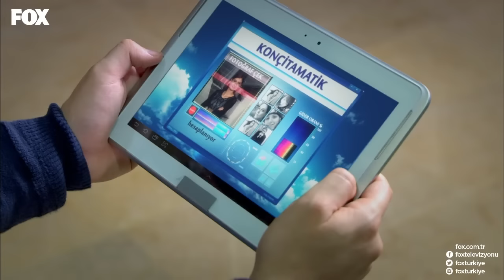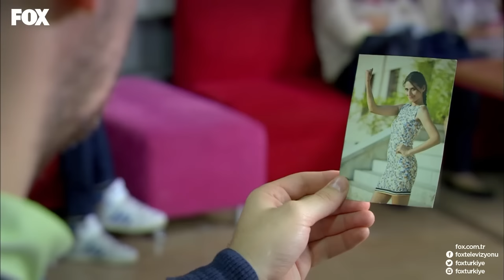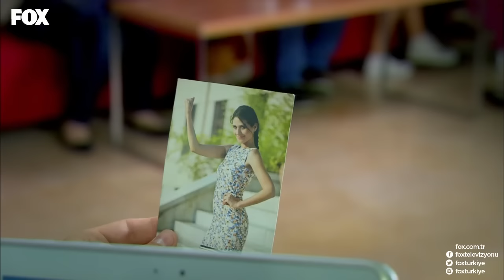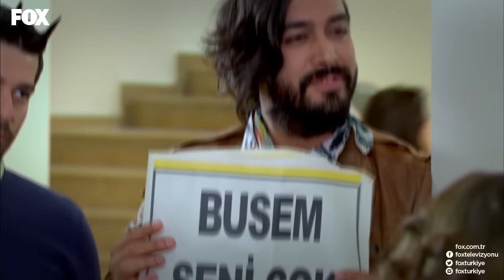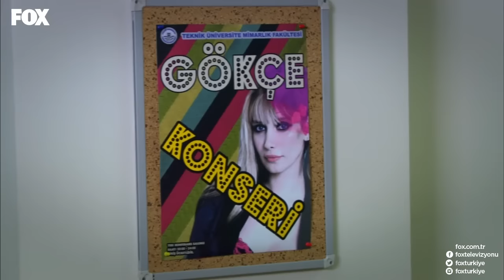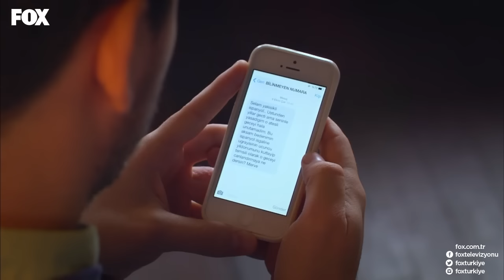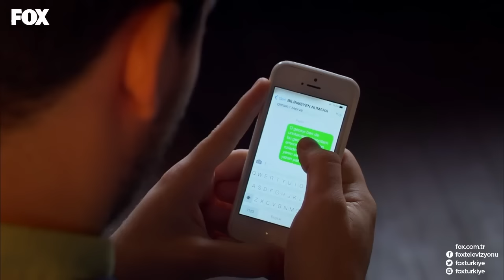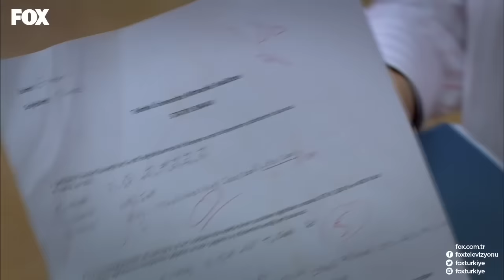Babam Sınıfta Kaldı 15. Bölüm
Liseyi yeni bitiren Yağmur kazandığı üniversite sayesinde özgürlüğe adım attığını sandığı anda, aftan yararlanan babası ile birlikte okuyacağını öğrenir ve bütün hayalleri suya düşer. Oysa babası Erman için durum farklıdır.
Erman hem üniversite tahsilini tamamlayacak hem de kızına yakından göz kulak olacağı için bir taşla iki kuş vuracaktır.
Yağmur’u üniversitede bekleyen güzel ama zor zamanların yanı sıra babası Erman için de zorlu bir süreç başlayacaktır. Zira Yağmur’un annesi ile evlenmeden yıllar önce terk ettiği sözlüsü Çiğdem aynı okulda Dekan olmuştur.